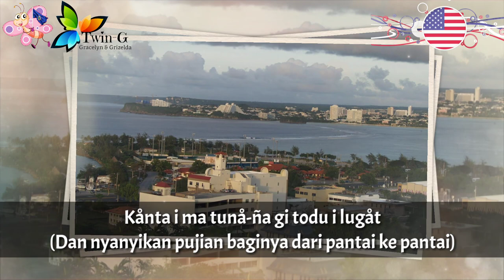Lagu Teritorial GUAM - Fanohge Chamoru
Fanohge Chamoru adalah lagu teritorial resmi Guam.
Dikenal juga dengan nama Himne Guam atau Stand Ye Guamanians.

Lirik dalam bahasa Guam : Lagrimas LG Untalan
Diadopsi : 1919

Sebagai dependensi Amerika Serikat, lagu kebangsaan resmi masih merupakan "Star Spangled Banner",  yang selalu dinyanyikan sebelum Himne Guam pada acara-acara resmi. Namun dalam kompetisi olahraga internasional, lagu ini dapat diperdengarkan secara mandiri.

Guam adalah sebuah organized unincorporated territory Amerika Serikat.
Terletak di Samudera Pasifik.

Ibukota : Hagatna

Sumber :
• Wikipedia